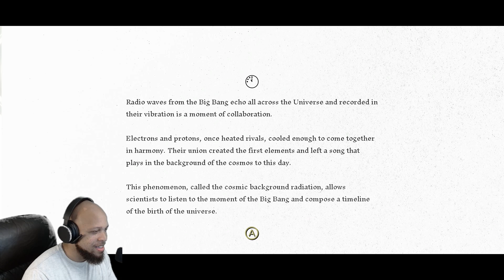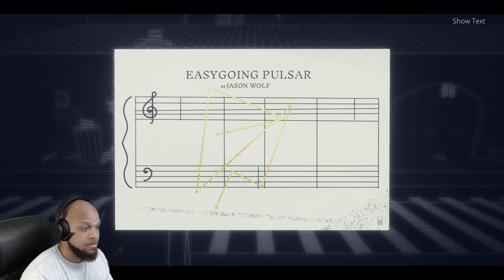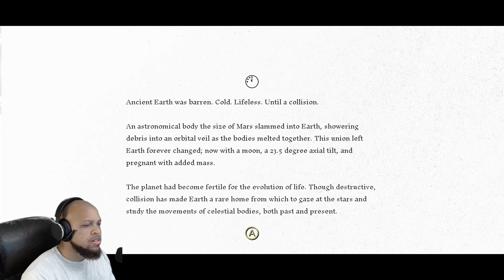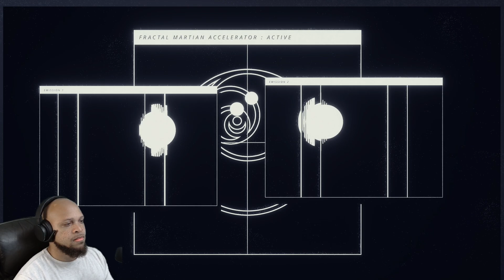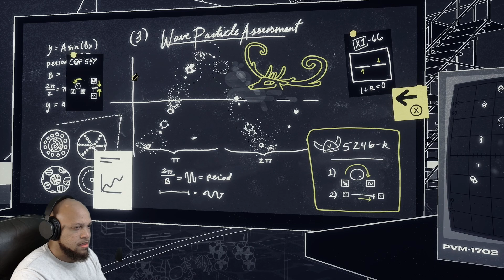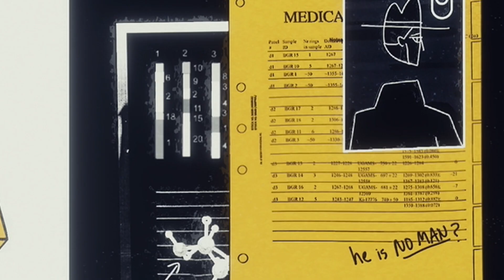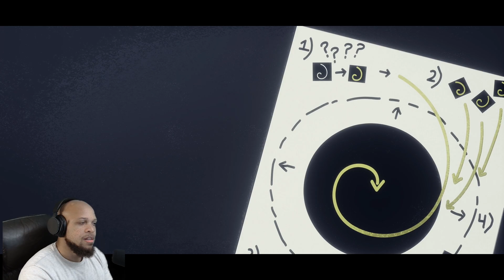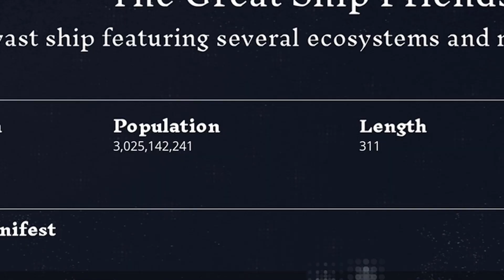Miss Mass is a FREAK!! | Genesis Noir - Part 3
Detective Time is getting close to cracking the case, while Miss Mass is looking beyond better than ever.

Bryan vibes to the bangin' a** soundtrack but gets pretty annoyed at the number of unnecessary puzzles.

P.S. I apologize for the audio buzz, I forgot to turn off my fan for part of the gameplay 😅